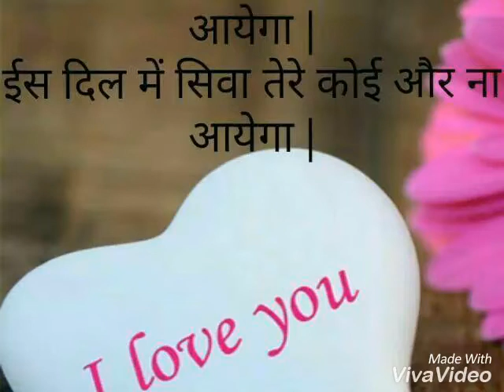Sad song for Manoj Gaur